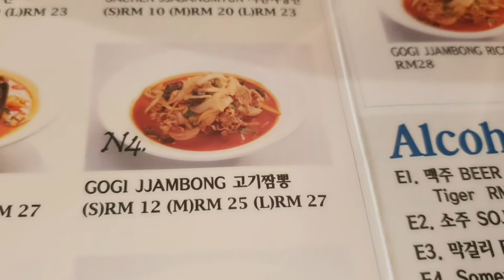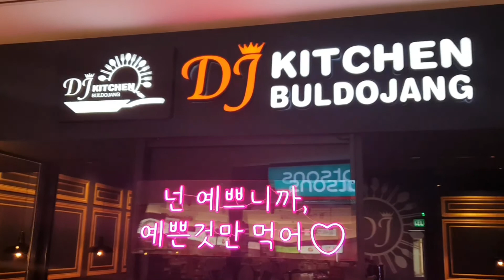불도장 먹방 Korea Chinese restaurant really goood